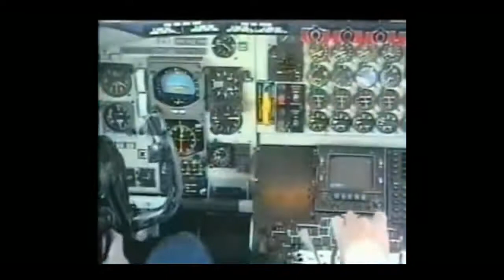Kalpana chawla my inspiration NASA career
"The path from dreams to success does exist, you must have vision to see it, courage to walk on it and perseverance to achieve it"    " dreams is not something you see when you sleep, dreams is something that doesn't let you sleep "